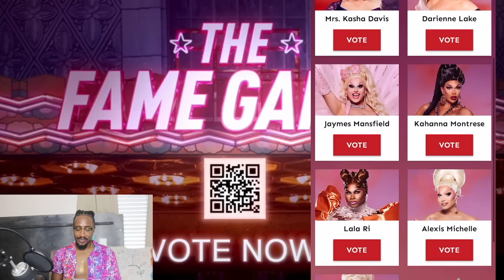Rpdr All Stars 8 Fame Games Runways & Who Should You Vote 4? Rawview